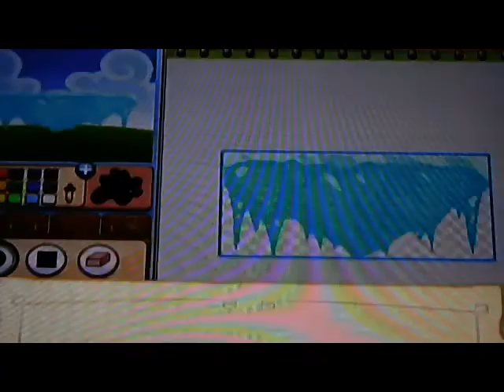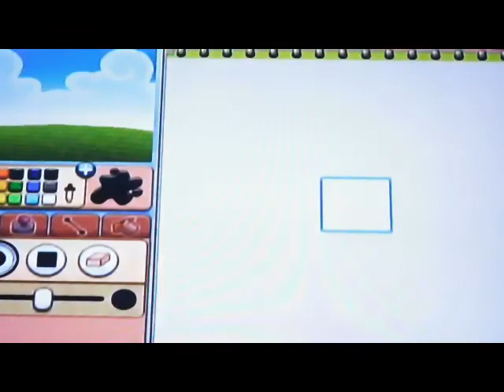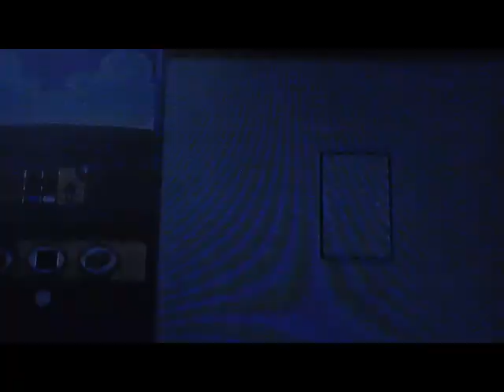Drawn To Life: the Next Chapter Walkthrough#8- CREATING THE UNBREAKABLE SWORD 2.0 !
hey guys i promised to get the switch and the game ok
hope u all understand thanks and enjoy the video.